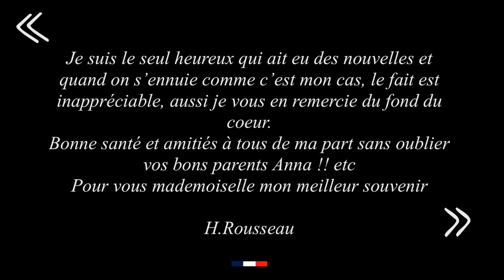Les Poilus Thibériens - les soldats de la Première Guerre Mondiale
Photos de Poilus Thibériens inédites et une lettre d'un soldat de Thiviers.

0:00 Intro
0:06 Photos de soldats
0:57 Lettre de soldat
1:35 Fin